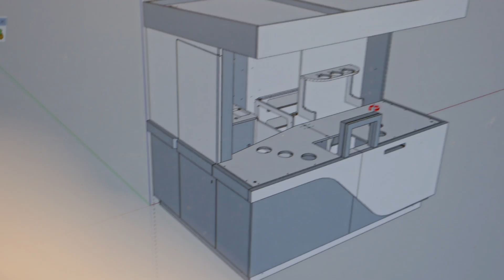Don’t fear the robots — earn from them | XMAQUINA x peaq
It’s time to face the facts: Robots are taking over human jobs. In fact, with rapid advances in AI and robotics, it’s happening faster than expected.

But thanks to XMAQUINA, that doesn’t necessarily have to be a bad thing.

Imagine a future where you can focus on the things you love while robots handle all the hard work. A future where you don’t fear the robots, but earn from them. That’s the future XMAQUINA is building with its DePIN of tokenized autonomous robots.